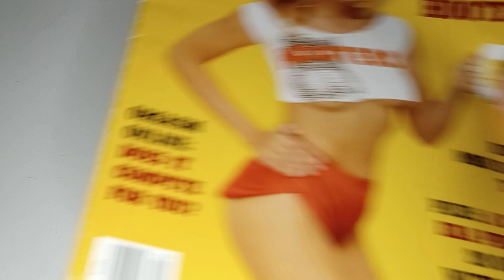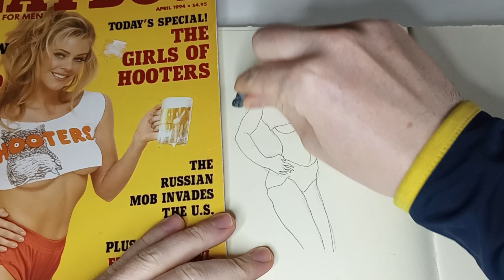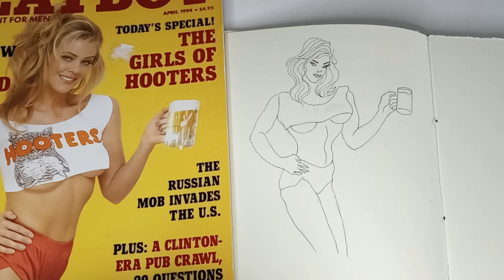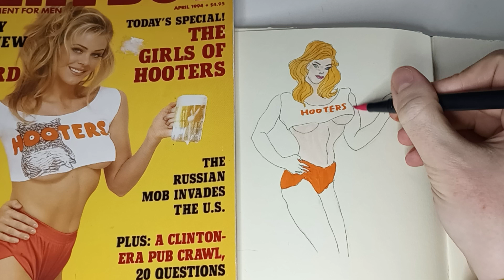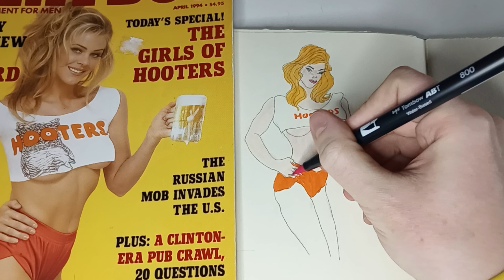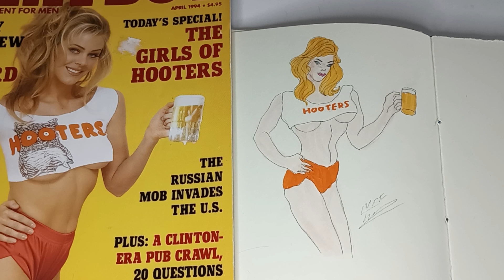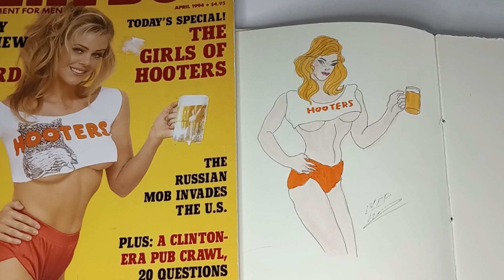LUKE COVERS! (Velma May Get a Second Season, Cause Mindy Hates You)@HeelvsBabyface